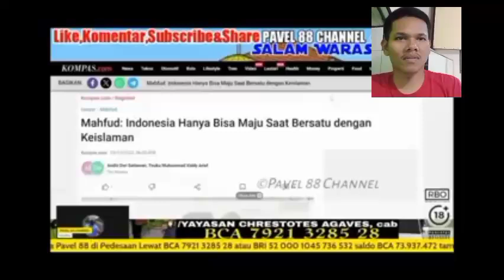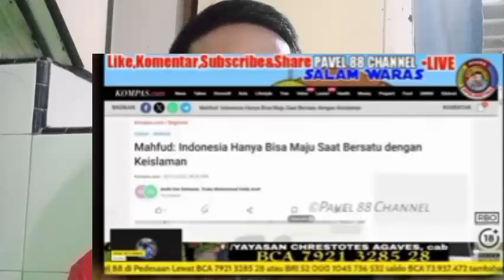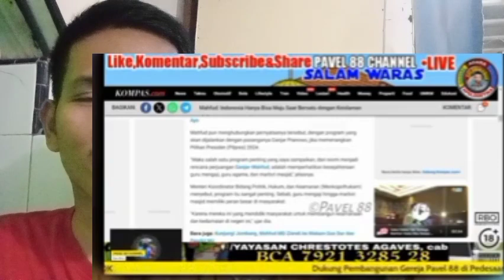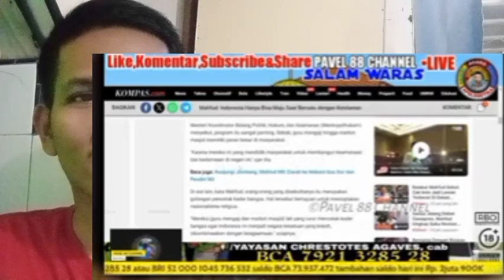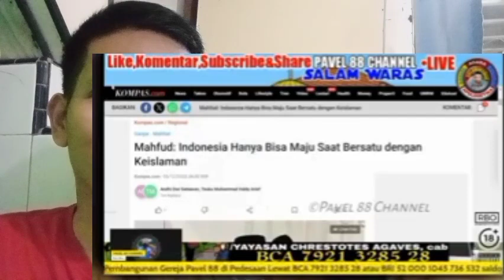GEMP4R,JELANG PEMILU 2024 BUYA SYAKUR MURK4 USAI MAHFUD MD BIKIN UL4H 😱 NGERII..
dan bagi saudara yg tergerak mendukung Pelayanan TV KABAR BAIk